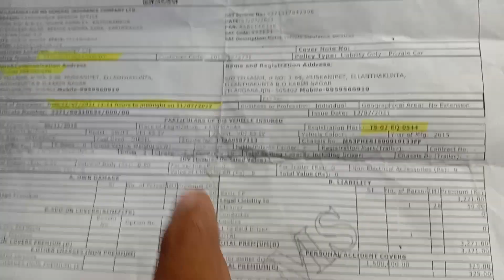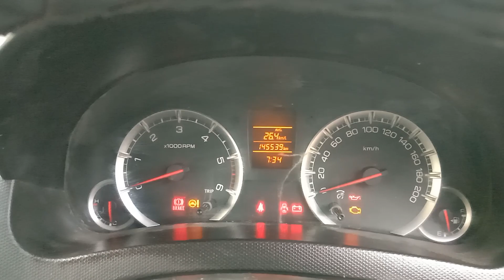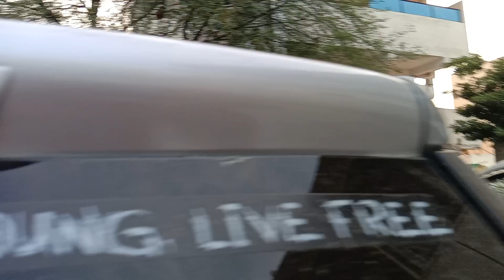స్విఫ్ట్ vdi మోడల్ 2015/నవంబర్ || అమ్మబడును తెలంగాణ వాళ్లకు మాత్రమే పనిచేస్తుంది || 9603334682 🙏🙏🙏